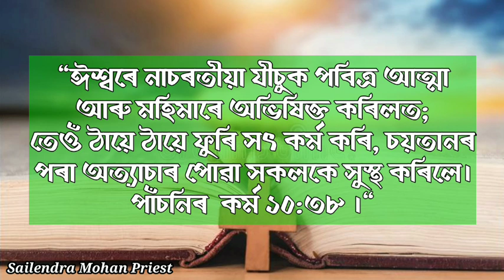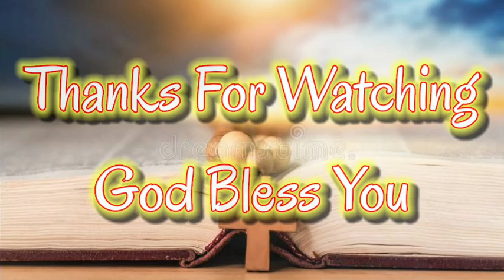পৃথিৱীত সৰ্বাধিক আচৰিত কৰ্ম কৰা ব্যক্তি জন কোন আপুনি জানেনে? যদি নাজানে জানি লওঁক।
পৃথিৱীত সৰ্বাধিক আচৰিত কৰ্ম কৰা ব্যক্তি জন কোন আপুনি জানেনে? যদি নাজানে জানি লওঁক,আপুনি আৰু আপোনাৰ পৰিয়ালে  আজিয়ে আচৰিত কৰ্ম লাভ কৰক।

বিশেষ প্ৰাৰ্থনা বাবে এই নম্বৰত যোগাযোগৰ 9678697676